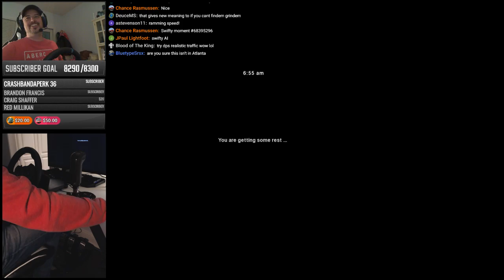CATERPILLAR HEAVY HAUL | CUSTOM KENWORTH W900 | AMERICAN TRUCK SIMULATOR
Welcome to the live-stream tonight where we are taking our heavy haul out for a spin with some brand new upgrades. We've got a new heavy haul and a brand new skin by Trasca. Truck is absolutely awesome. We'll also be headed down to Cabo San Lucas on the Viva Mexico Map. Chat choice as to how we get home.

OUR BRAND NEW TEAMSPEAK IS NOW OPERATIONAL !!. Come say hey to myself as well as other names you might see from my other Livestreams. Let's hang and enjoy gaming as a community.

TS Server Address is - ts22.gameservers.com:9124

Love you guys and gals,

YOU'RE AWESOME !

The outpouring of support has been fantastic and humbling !!